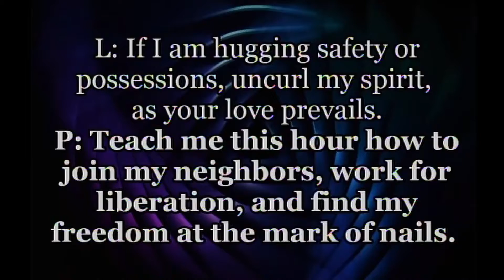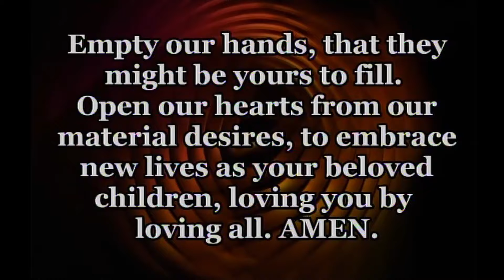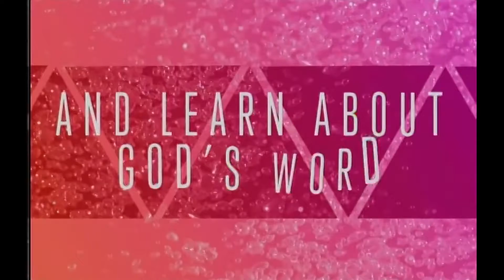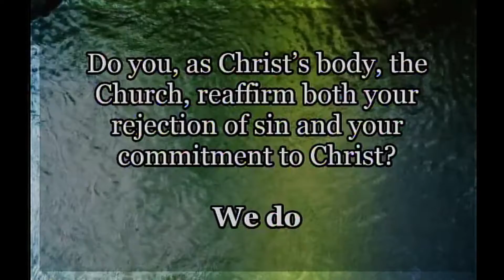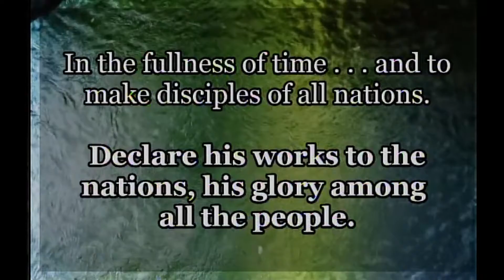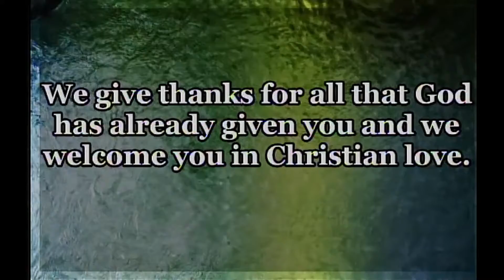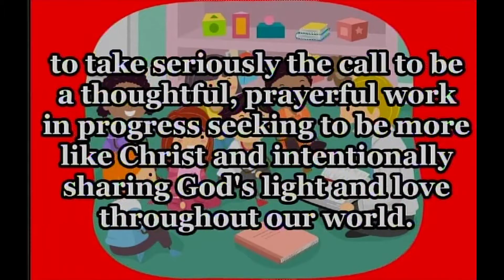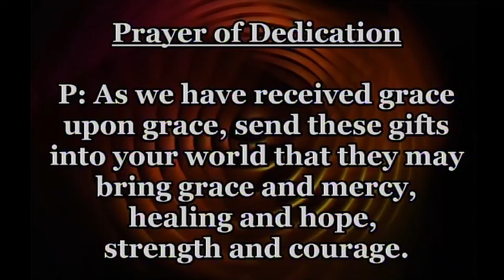GUMC 9-9-18 worship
Worship with Pastor Lee Schott from Women at the Well; Lee's sermon beings at 28:38